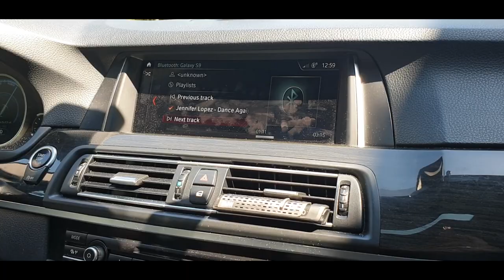Op verjaardag bezoek bij mijn oom en tante in Den helder #614